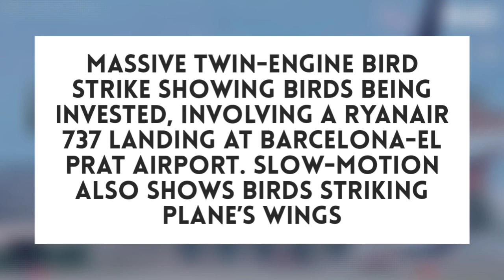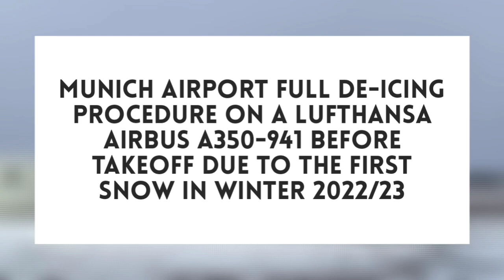MASSIVE BIRDSTRIKE | Ryanair VS Wizzair